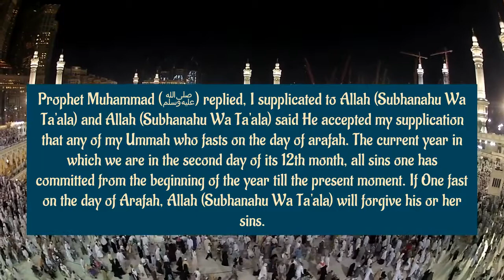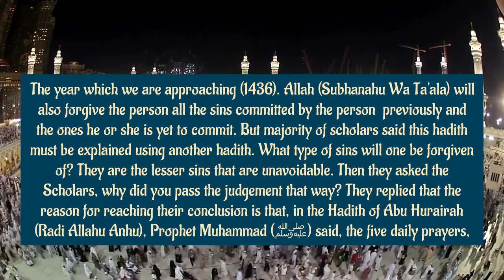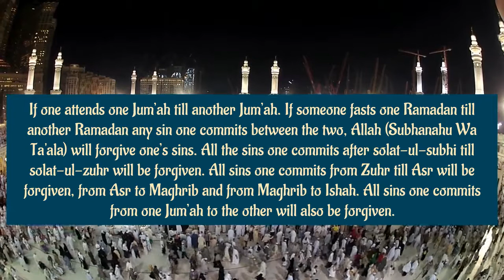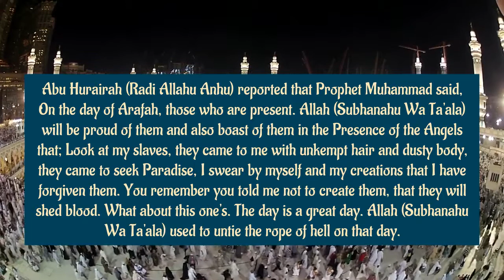Huge rewards for fasting on day of Arafah - Ustadh SUlayman Amubieya (Subtited in English)